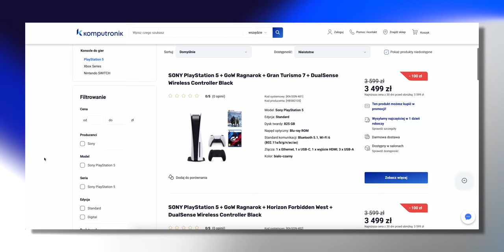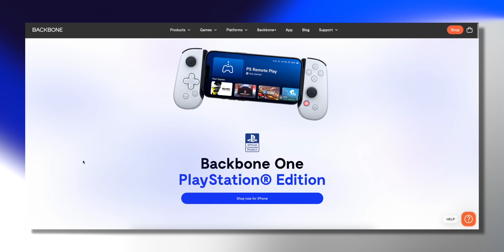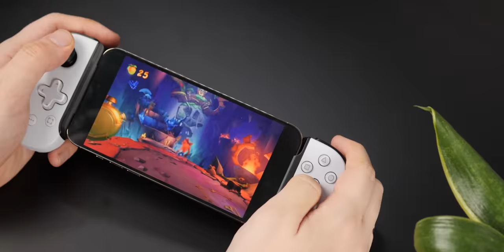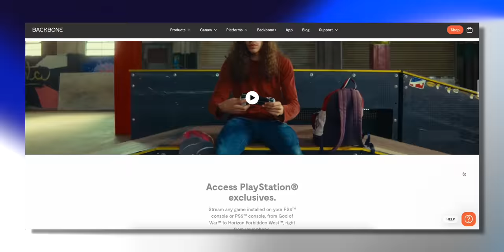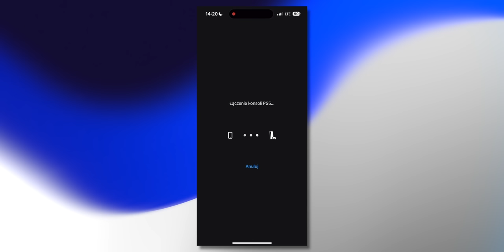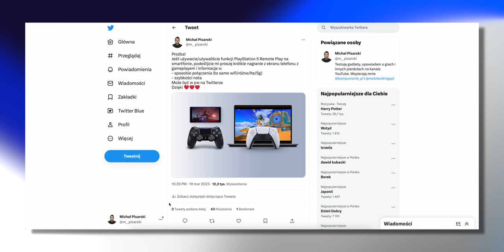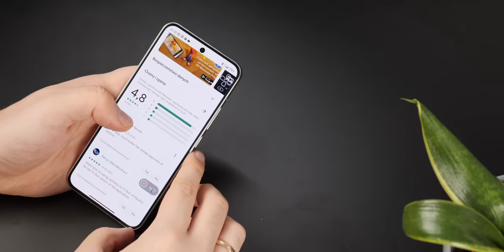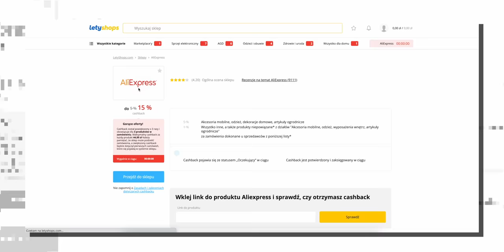Zrobiłem przenośne PlayStation 5. Żałuję.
Kupiłem oficjalny kontroler PlayStation do smartfona i przez dwa miesiące testowałem funkcję PS5 Remote Play, która pozwala uruchamiać gry z konsoli zdalnie, na smartfonie. Jak oceniam pad BackBone One PlayStation Edition, za który zapłaciłem 699 złotych? I czy jakość takich tytułów jak Horizon: Forbidden West, Gran Turismo 7, Dziedzictwo Hogwartu albo God of War jest na małym ekranie wystarczająca?

➡️ Zapraszam do partnera filmu. Też od dawna testuję i jestem bardzo zadowolony, więc mogę Was bez wyrzutów nachalnie namawiać 😉
Nawet kliki bardzo mi pomogą 🫶

Muzyka:
Kubbi – Up in My Jam
Chip Jockey – Animal Crossing – K. K. Cruisin